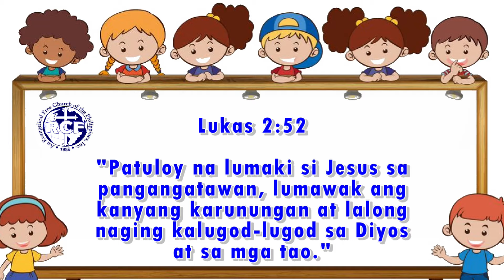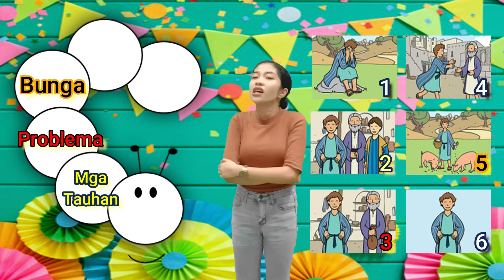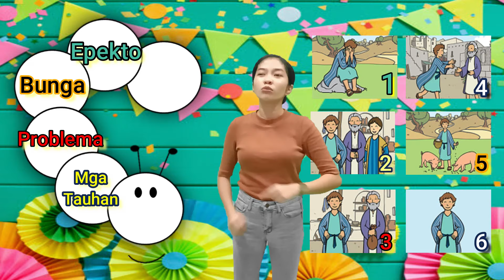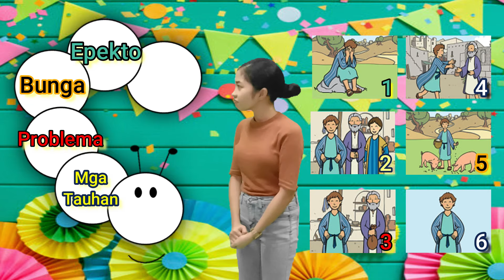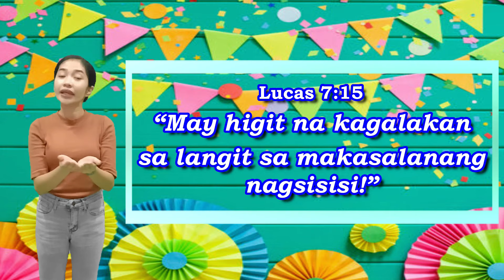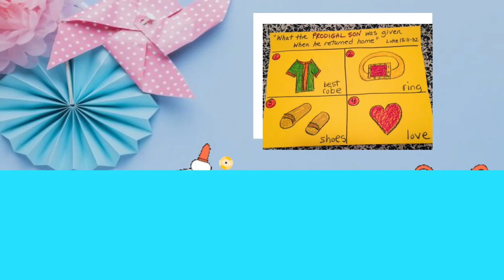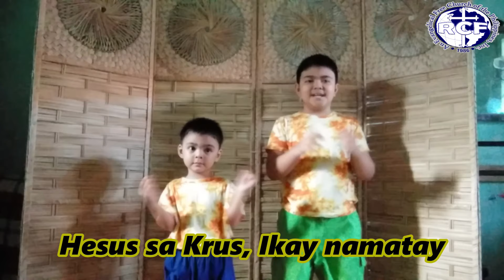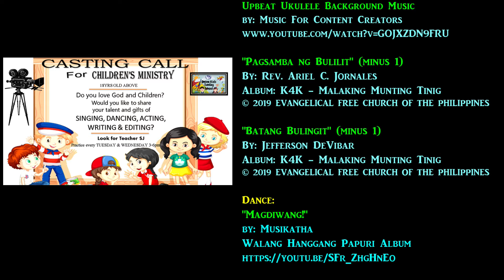MAY Pistahan na! Ep.2_RCF KIDS 051621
Credits:

1 min Countdown Timer (v.276)
Circle Clock with sound effects and voice HD 4k

Nicolai Heidlas Music – Sunny Afternoon -
Upbeat Ukulele Background Music

"Pagsamba ng Bulilit" (minus 1)
By: Rev. Ariel C. Jornales
Album: K4K - Malaking Munting Tinig

"Batang Bulingit" (minus 1)
By: Jefferson DeVibar

Dance:
"Magdiwang!"
by: Musikatha

"ThE Salvation Poem" (Tagalog)
by: Matt & Sherry McPherson

Videos
"Superbook - "The Prodigal Son"

Pictures
Graphic Organizer

Actors/Dancers:
Sarah Joy Ruth Landicho
Meanne Fontanilla-DeVera
Paui Mosqueda
Jess Timbreza
Regina Timbreza
Joel Castillo
Ptr. Leo Robert Landicho
RCF KIDS

Writer:
Teacher Gracel D. Jornales

Video Editors:
Ronald & Sheng Pasardoza
Noemie Armas

Powered by: PowerDirector18/Filmora9/Canva

RCF-Kids_051621
RCF-EFCP